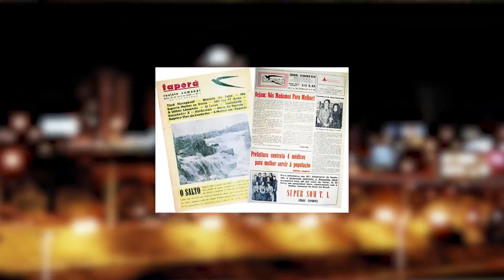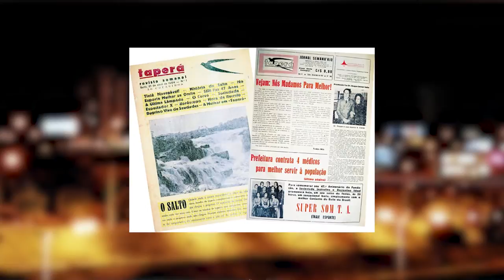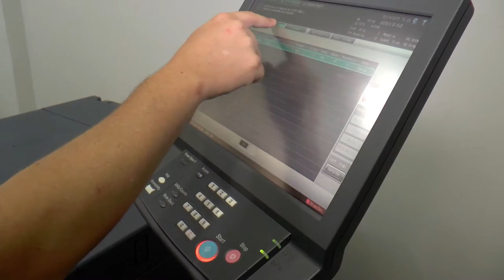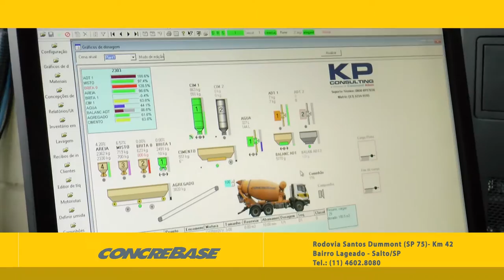Em Pauta 77 | Valter Lenzi e Companhia Anjos da Alegria - TVR